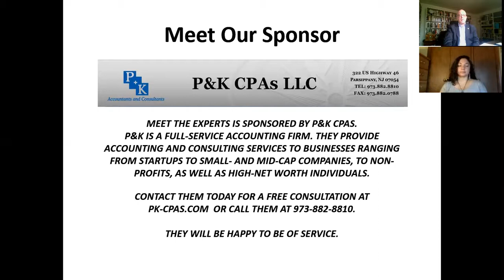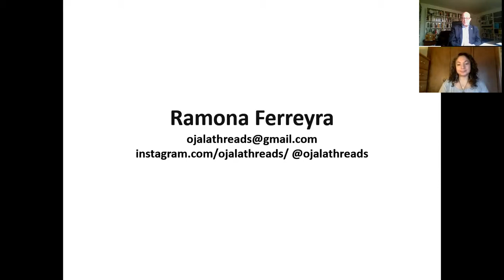Bruce Hurwitz Presents MEET THE EXPERTS with Ramona Ferreyra on the Fashion and Community Building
Bruce Hurwitz Presents: MEET THE EXPERTS is a service of Hurwitz Strategic Staffing, Ltd. We hope you will consider us for all your staffing, career counseling and speech writing needs. You can find us on the web

Ramona Ferreyra is a social entrepreneur and founder of Ojala Threads. She is a doodler, historian, poet, advocate and defender. She sees Ojala Threads as a love letter to her ancestors, and her descendants. She impacts policymaking in the areas of criminal justice reform, public housing and public transportation. Ramona tweaked her leadership style at Harvard’s Kennedy School and Center for Creative Leadership. She previously led outreach efforts for the FBI and Department of Defense focused on community engagement and environmental resilience.
About our discussion, she says viewers will learn “how fashion can be a change maker.”